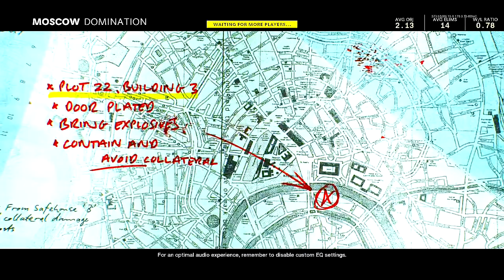Tyson Fury vs Wilder 3 commentary Untitled